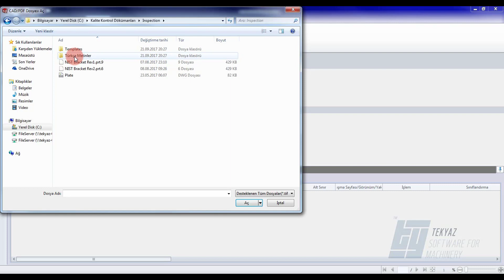SOLIDWORKS 2018 - Inspection - DXF Üzerinde Çalışma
SOLIDWORKS Inspection 2018 ile DXF, DWG, CATDrawing gibi 2 Boyutlu CAD dosyalarında PDF, TIFF gibi ara formatlara dönüştürmek zorunda kalmadan direkt olarak kalite kontrol dokümanı oluşturma işlemlerini yapabilirsiniz.